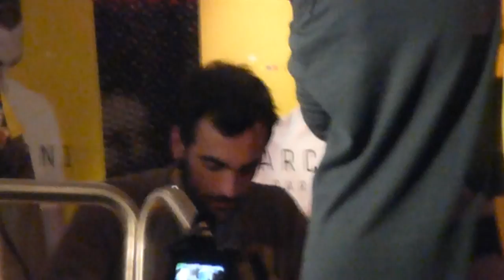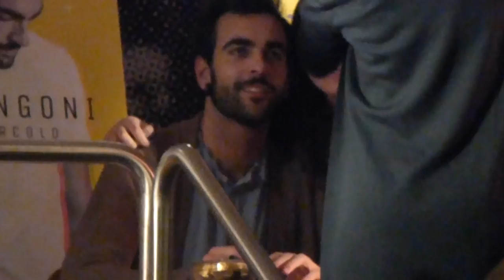MARCO MENGONI @ FIRMACOPIE FELTRINELLI MILANO (8)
Milano 12/01/2015